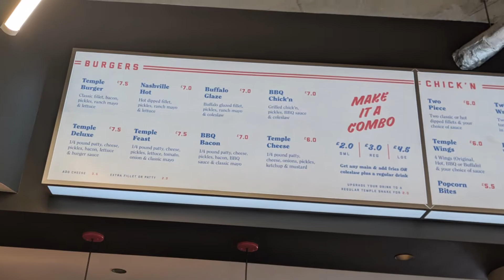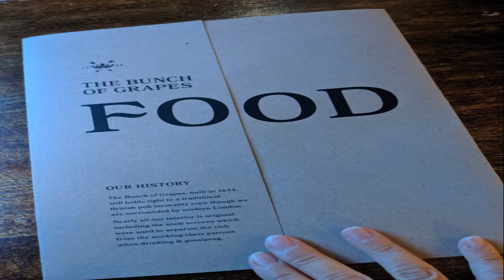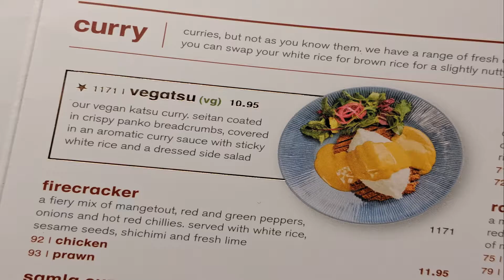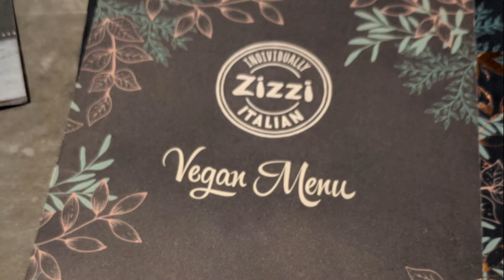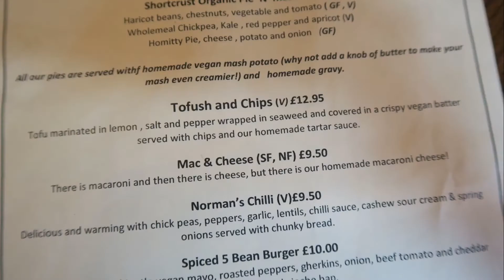Vegan Travel | London Vegan Options | Best vegan food London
Each time we go back to the UK to visit family we spend a few days in London. Here are some of the best places we've been for London Vegan Options. Obviously we haven't been everywhere, and there are a few places I wanted to included but they've since closed (boooo), so if you have any places you recommend leave a note in the comments!

All these things help the YouTube algorithm and help this channel grow!!! Love ya xxx

VIDEO EQUIPMENT:
◘ Canon G7X
◘ Canon T5i
◘ External Mic
◘ Lavalier Mic
◘ Voice over mic

YOGA PRODUCTS I USE:
◘ Manduka Pro Mat
◘ Manduka Pro Lite Mat
◘ 8ft Yoga Strap
◘ Singing Bowl
◘ Wedge Block
◘ Headstand Bench
◘ Balance Pad
◘ Yoga Towel